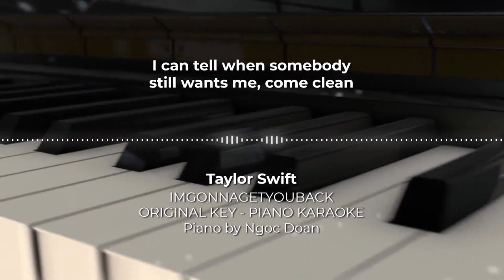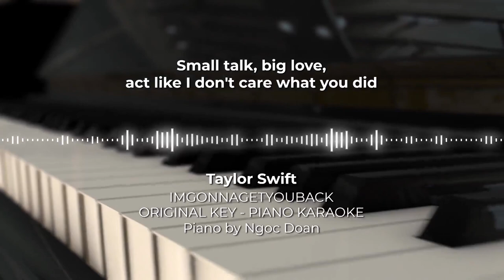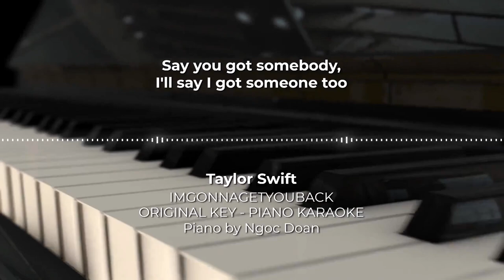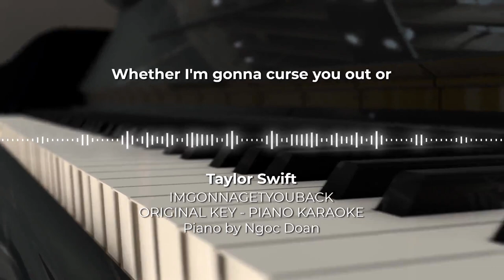imgonnagetyouback - Taylor Swift - Piano Karaoke Instrumental Cover with Lyrics